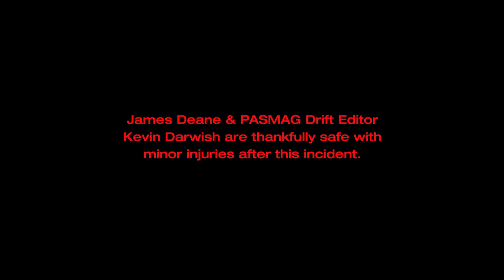James Deane's 2024 RTR Mustang catches fire with our Drift Editor inside!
In an exclusive and heart-stopping compilation, we bring you never-before-seen angles of the fiery wreck involving three-time Formula DRIFT Champion, James Dean  @JamesDeane130  , and our very own drift editor, Kevin Darwish  @kevindarwish03   on the streets of Long Beach before the  @formuladrift   21st season opener. Witness the intense moment when James Deane's high-powered 2024 Ford Mustang RTR Spec 5-FD is engulfed in flames on the track, showing the unpredictable nature of professional drifting with these highly modified cars.
We've got a unique perspective on the incident that unfolded during a media drive. This gripping footage captures the quick reactions of James Deane and Kevin Darwish as they face an unexpected heat challenge.

Highlights:
Exclusive footage of the fiery incident involving James Deane's Ford.
Slow-motion replays highlighting the critical moments of the wreck.

Your support helps us bring these incredible stories to life, shining a light on the courage and dedication of drivers like James Deane and Kevin Darwish.

00:00 Introduction
00:11 Flames Begin
00:50 Aftermath